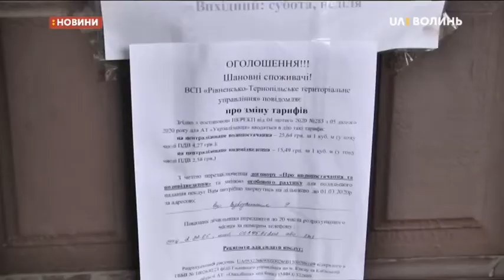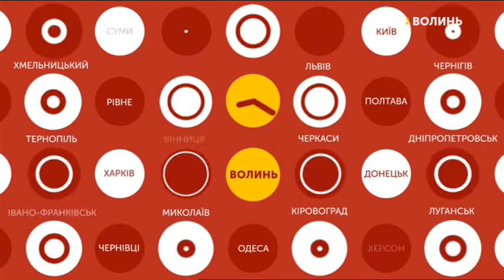14.02.2020. Новини. 13:30